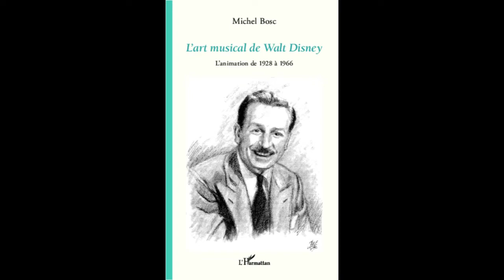L'ART MUSICAL DE WALT DISNEY - Michel Bosc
L'ART MUSICAL DE WALT DISNEY

L'animation de 1928 à 1966

Michel Bosc

Dès que la technique du cinéma le permit, la musique fut l'hôte de marque des productions animées des studios Disney. Ressource privilégiée, elle suscite des scénarios entiers, constituant un moteur et servant de liant. De Blanche-Neige et les 7 nains au Livre de la jungle, elle remplit des rôles centraux. Elle triomphe dans Fantasia, constituant la matière première du film.

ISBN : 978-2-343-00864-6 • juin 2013